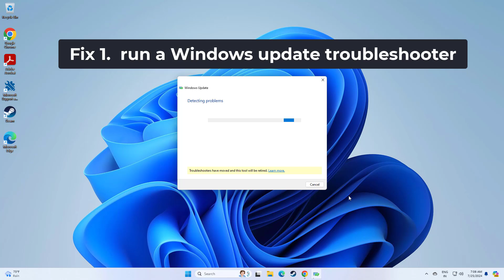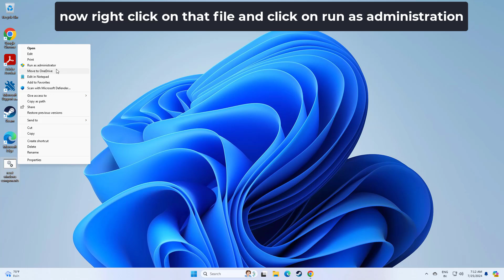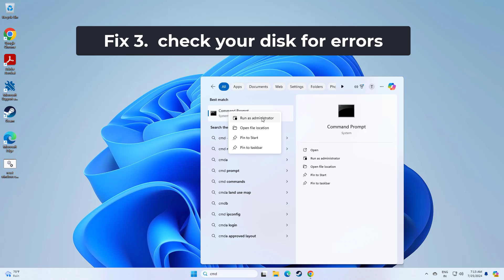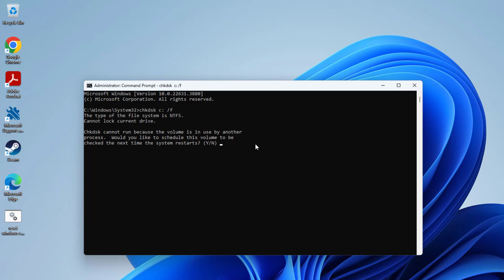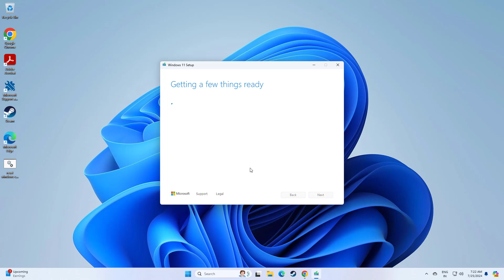(FIXED) "Windows Update cannot currently check for updates" | 2024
# fix "Windows Update cannot currently check for updates"
cmd 1:chkdsk c: /f
copy paste in notepad :
rmdir %systemroot%
system32\catroot2 /S /Q